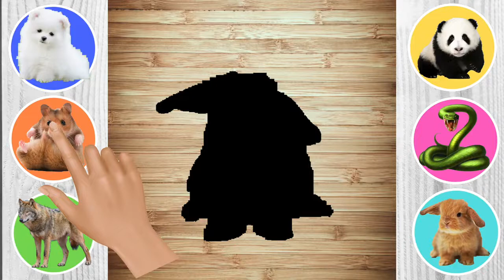CUTE ANIMALS Guinea Pig, Ferret, Hare, Cat, Dog, Hamster 기니 돼지,흰 족제비,토끼,고양이,개,햄스터 ep 2